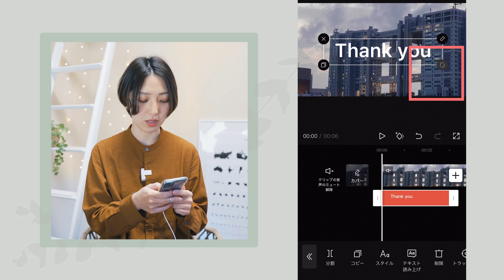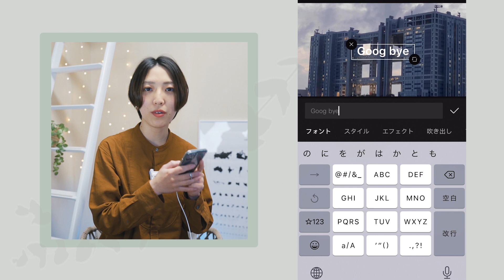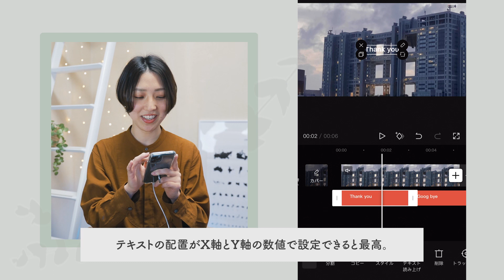CapCutのテキスト便利機能が登場 | 使い方を解説 | スマホ動画編集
よくCapCutで動画編集してる方はもう使ってるかな？
テキスト入力の際にかなり嬉しい機能が登場しています。

ぜひ動画編集の効率化にお役立てください＾＾

ストアカにてオンライン講座を定期開催しております＾＾
▽こちらのURLからのご予約で、全講座10%OFF優待！

(上記リンクからで割引適用)

SNS ▽▼▽

(↑こちらのURLからの場合、1年分の料金で2ヶ月延長の14ヶ月利用可能になります。)

動画制作を始めたばかりや、これからやってみたいと思っている方のために動画や写真、カメラに関することをお届けしています \ ♪ /

00:00 Opening
01:08 機能の使い方
02:55 個人的なCapCutへの要望
03:32 まとめ

使用機材▽▼▽
スマホ / iPhone11pro
RODE VLOGGER KIT universal /
スマホジンバル / DJI Osmo Mobile 3 コンボ
Smart XR スマホジンバル：
スマホ三脚 / Joby GripTight One GPスタンド

ピンマイク / RODE Wireless Go
コンデンサーマイク / RODE Video micro

カメラ / Nikon Z 6II：
カメラ / SONY α7C
レンズ / NIKKOR Z 50mm f/1.8 S：
レンズ / NIKKROR Z 35mm f/1.8 S：
レンズ / Tamron 28-75mm F2.8

ND フィルター / K&F Concept
カメラ用三脚 / K&F Concept

【Capcut Tutorial】

人物の背景をぼかす編集方法 | スマホで撮影した映像もしっかりぼかせる！

SNS ▽▼▽